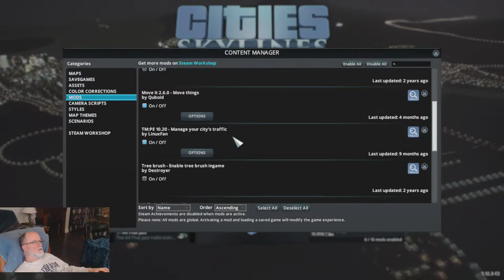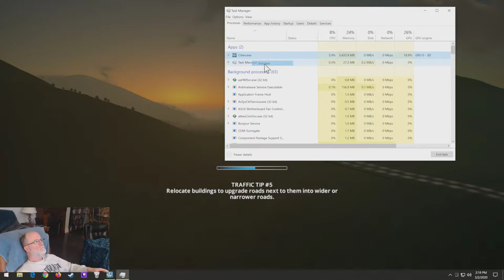City Skylines Small Towns Day 1 Pt 2